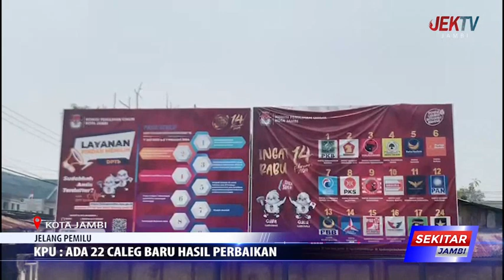KPU ADA 22 CALEG BARU HASIL PERBAIKAN